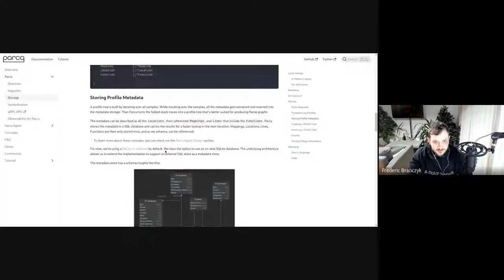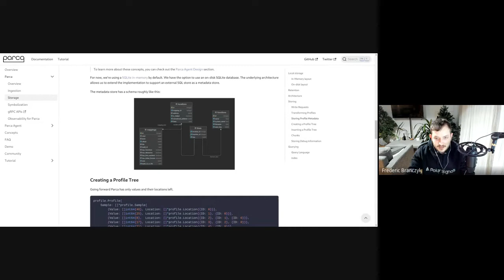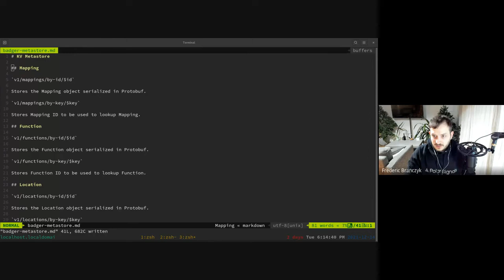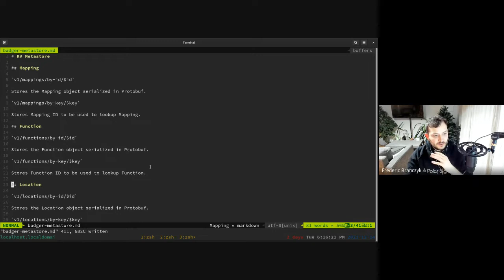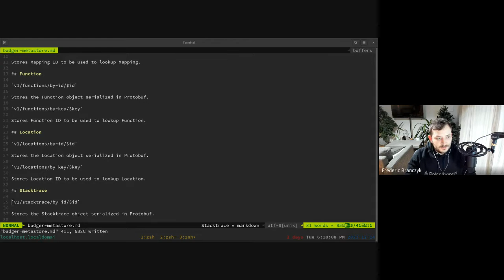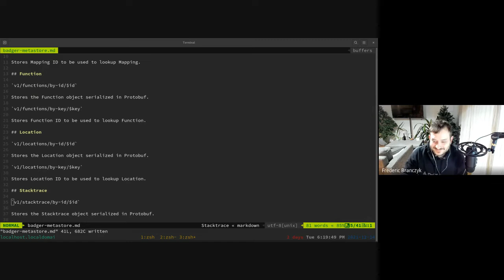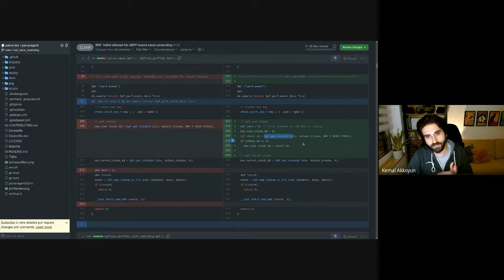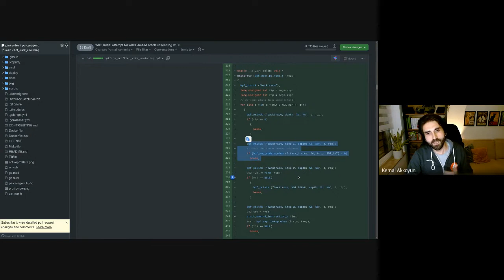Parca Office Hours (2021-12-14)